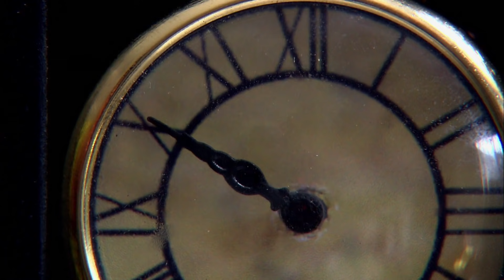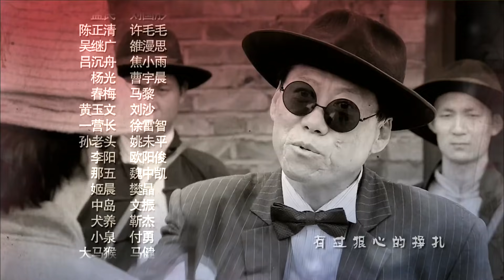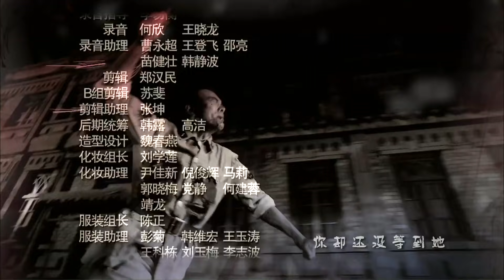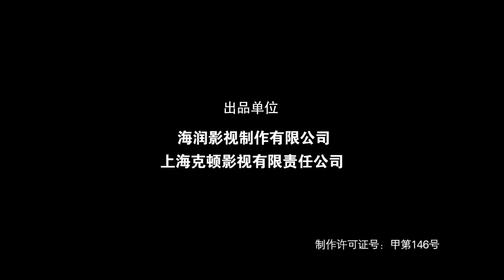〖抗戰〗武工隊傳奇 第40集——穀智鑫丨中国1921、我是特种兵、恰同学少年、少帅主演&鮑鯤丨断刺主演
1942年夏，日軍攻勢兇猛，英美軍隊撤出緬甸，中國軍隊炸毀惠通橋，以怒江天險阻隔日軍，滇西緬甸陷落。日軍利用叢林河流等便利，加緊構築全方位的死亡天網，意圖以滇緬地區為後盾，衝破怒江防線，阻斷駝峰航線，攻佔全中國。一架美軍飛機在撤離緬甸時遇襲墜毀，飛行員愛德華跳傘後失蹤，美軍派出搜救小隊，不料消息洩露，小隊落入日軍重圍，全軍覆沒，搜救行動失敗。中國方面派出地下黨員洪子傑（李宗翰飾）率領的特戰小隊開展搜救，四名隊員都是久經沙場，配合默契，有極高的軍事素養和行動能力，再加上先進的美軍武器極大提升了他們戰鬥力。四人衝破日軍防線，深入敵後，在當地少數民族和轉戰敵後的中國軍隊協助下，不僅救出英軍戰俘和愛德華，而且找出日軍在滇緬叢林中布下的死亡天網，將其一舉摧毀，為滇緬反攻勝利奠定基礎。